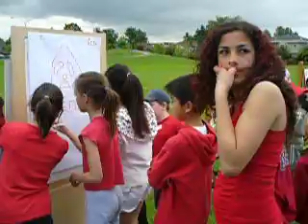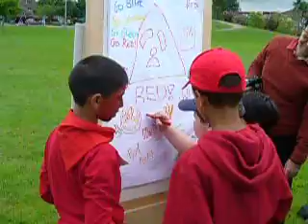Gilmore Sports Day 2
Ecole Gilmore Sports Day